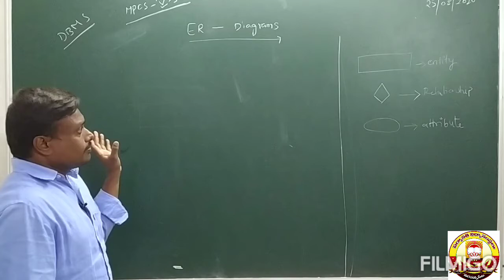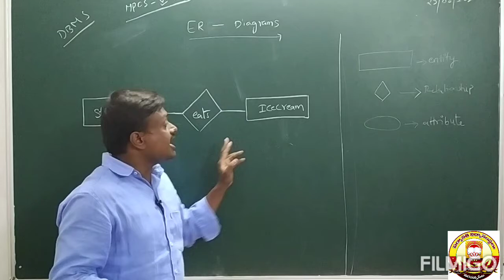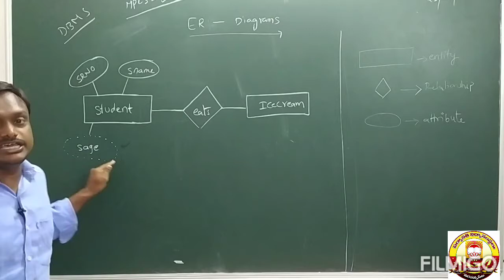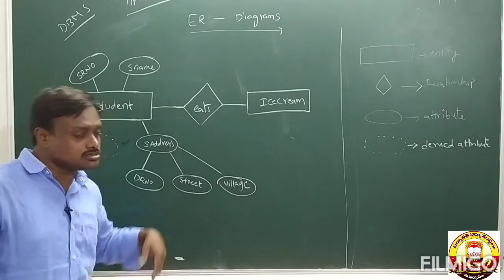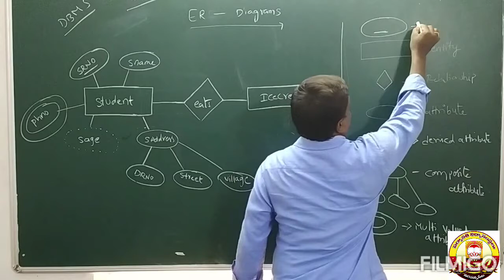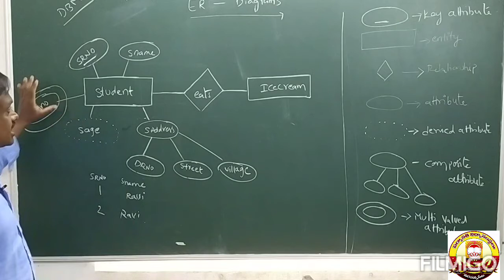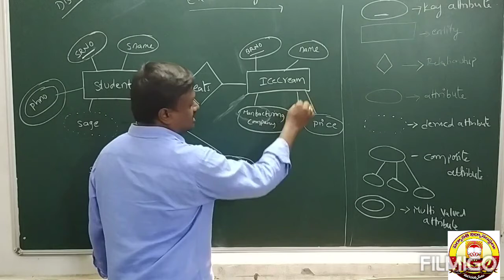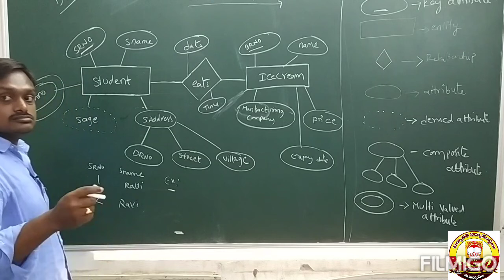Degree BSc. MPCs - DBMS - V Sem by K. Venu